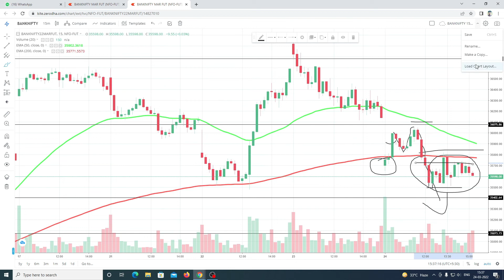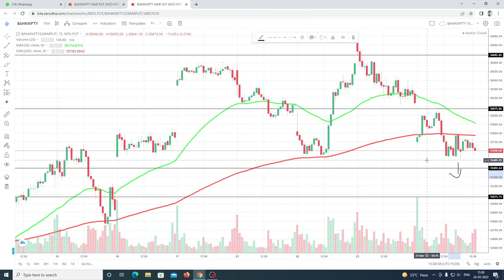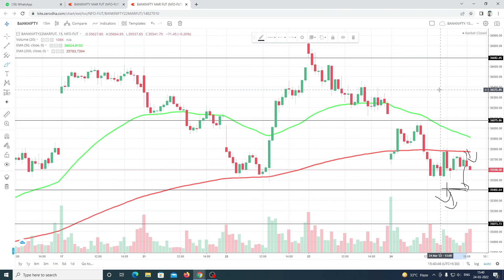BANKNIFTY NIFTY PREDCITION FOR 25 03 2022